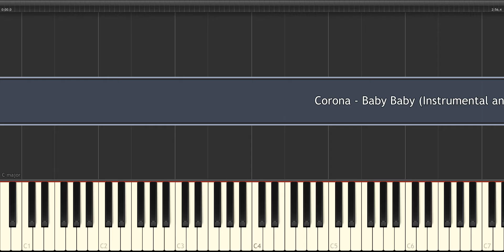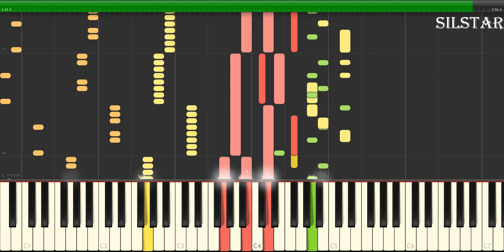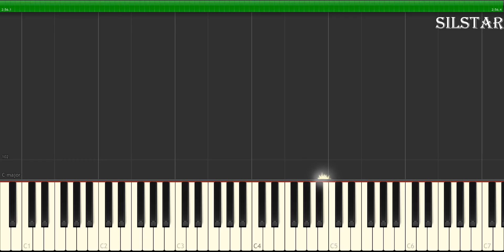Corona - Baby Baby (Instrumental and Cover Version by SilStar) (Synthesia)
Genre : Euro-Dance